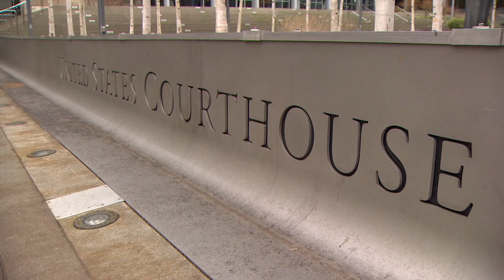Investigators: Public corruption scheme sentencing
The wife of a former elected commissioner of King County Drainage District No. 5 was sentenced Friday after being found guilty of stealing district taxpayer money.

JoAnn Thomas was sentenced to three years in federal prison following three years of supervised release. Thomas was also fined $1,500.

Former elected commissioner Allan “Benny” Thomas was scheduled to be sentenced Friday as well, but the hearing was postponed until February.

The U.S. District Court in Seattle will consider the prosecutor’s request that the couple pay $468,000 in restitution at a hearing later in January.

Allan Thomas, who previously denied that he used more than $450,000 in tax money collected by the public district to pay expenses for his Enumclaw dairy farm, was found guilty on 10 of 15 charges, including conspiracy, four counts each of wire and mail fraud, and one count of aggravated identity theft.

JoAnn Thomas was found guilty on all 15 counts, including a second count of aggravated identity theft and four counts of money laundering.

Allan Thomas was the longtime, elected commissioner of King County Drainage District No. 5 near Enumclaw and was responsible for maintaining nearly 20 miles of open trenches that provide drainage to the farmland outside the city.

Records show that various public agencies were tipped that Allan Thomas may have been misappropriating the $70,000 to $80,000 per year in taxes that the drainage district collects from landowners to clean the open trenches and keep stormwater flowing. But none took action beyond a vague warning.